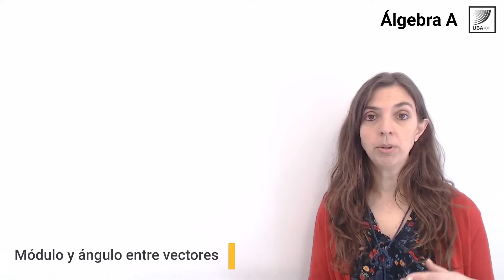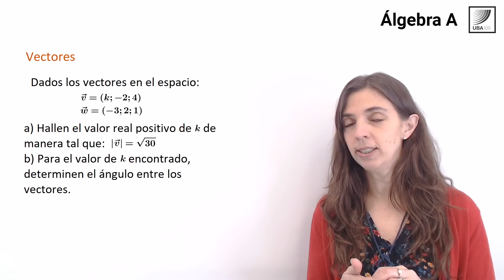3. Álgebra A: Ángulo entre vectores